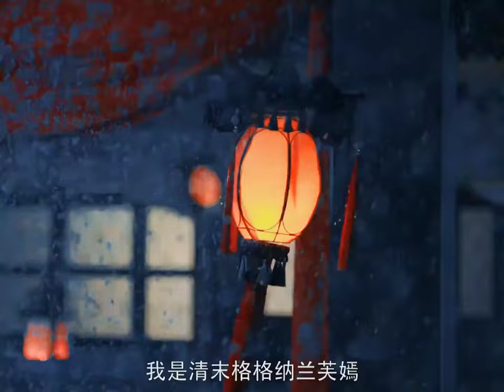Trailer [ Mutual Redemption Love 2023 ]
Mutual Redemption Love chinese drama full sub 2023